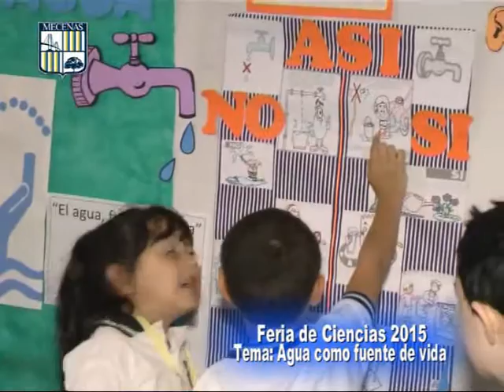Colegio Privado Mecenas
Feria de Ciencias del Nivel Primario . . .